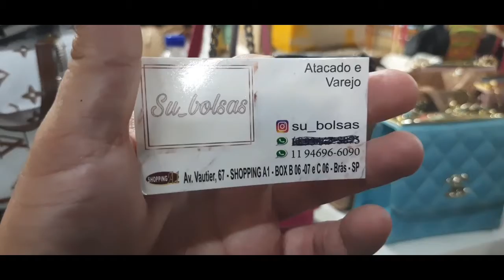BOLSAS COM 50% EM PROMOÇÃO É LOUCURA TOTAL, FEIRINHA DA MADRUGADA, FEURA DE RUA BRÁS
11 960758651 ou 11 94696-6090

AVENIDA VAUTIER N*67  SHOPPING A1  BOX B 06-07